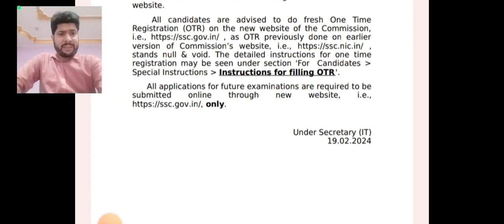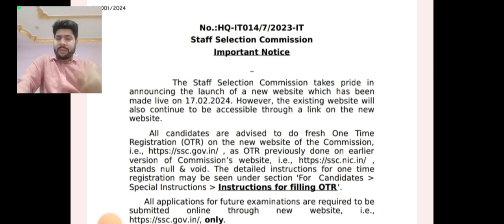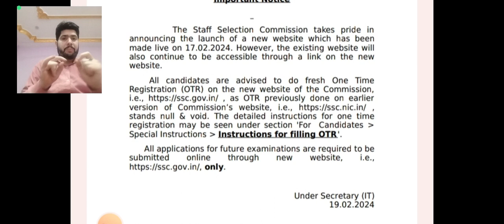SSC OTR KYA HAI, KAISE KRE🔥@anexpertofgsallguru